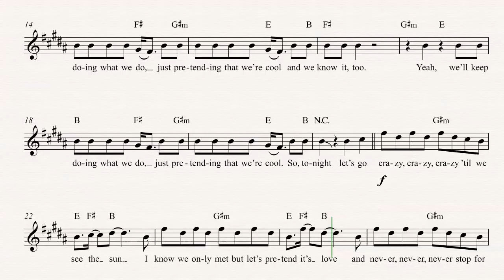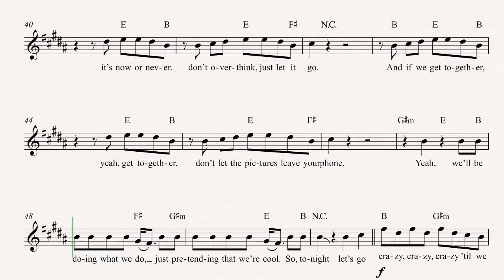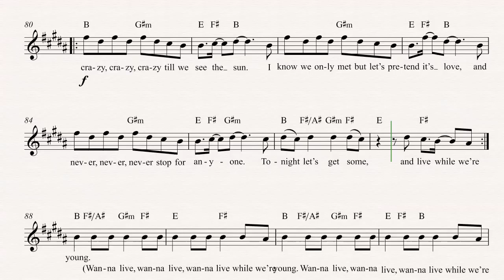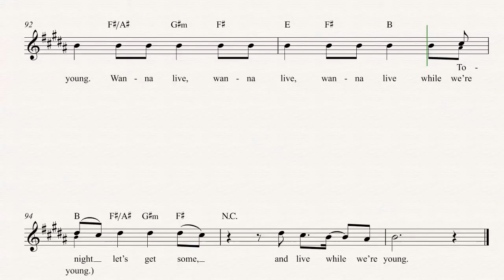Bari Sax - Live While We’re Young - One Direction - Sheet Music, Chords, & Vocals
Bari Sax  sheet music, chords, and vocals of Live While We’re Young - One Direction

Learn to play Live While We’re Young and play along!